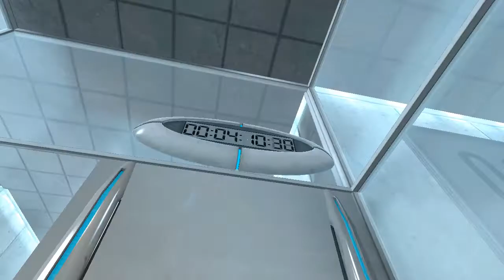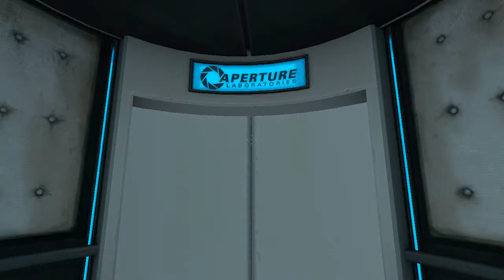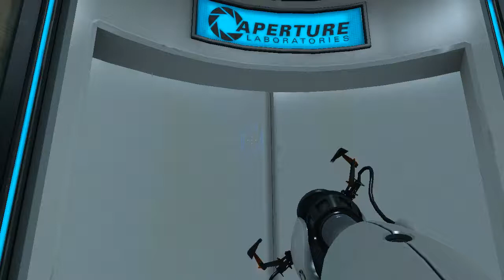( Portal ) WEEEEEEE are testing you #1 w/Bacon Hero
hey guys shadow here and welcome to a new series of a game called portal, its a really fun game and alot of you wanted me to play it so i decided to give it a try hope you all enjoy! His channel